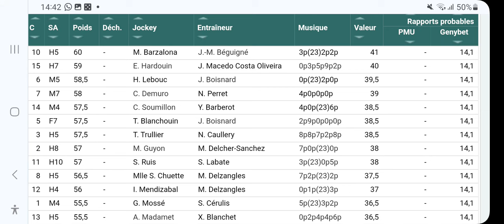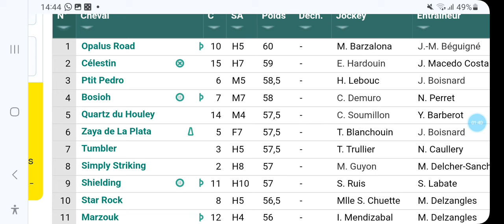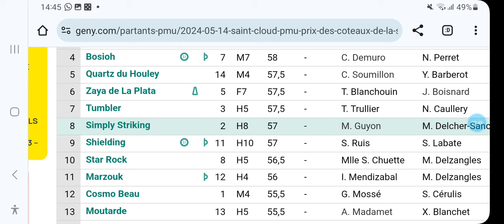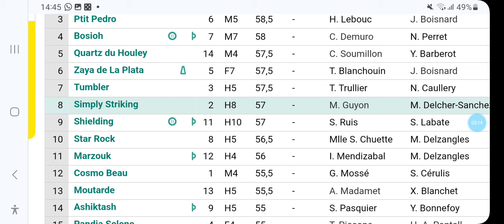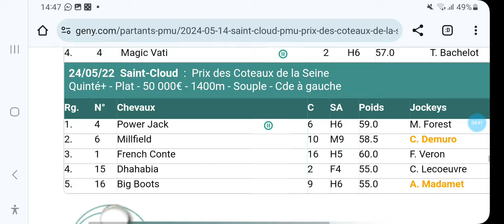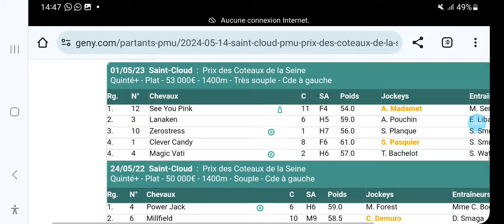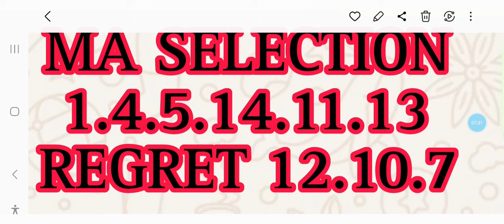PRONOSTIC QUINTE A SAINT CLOUD R1C1